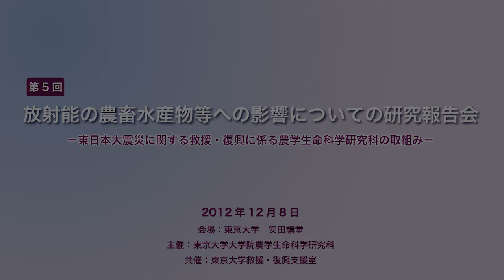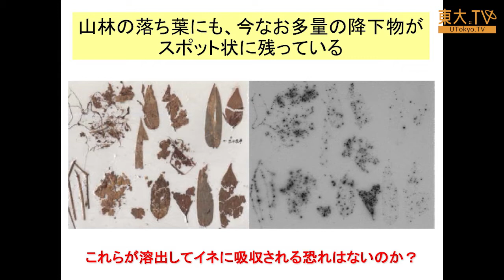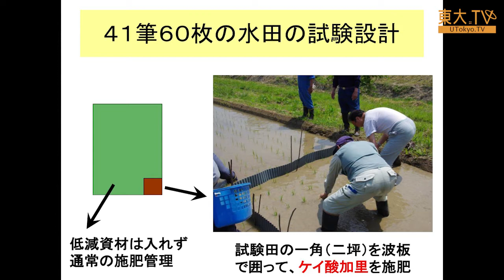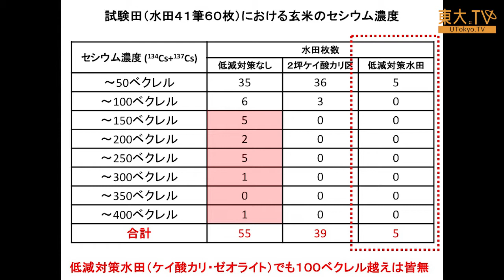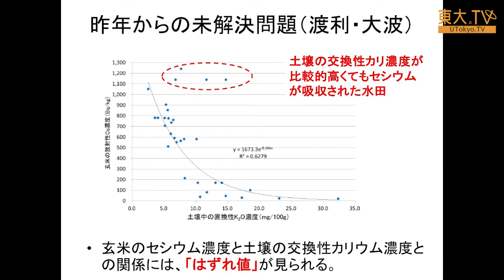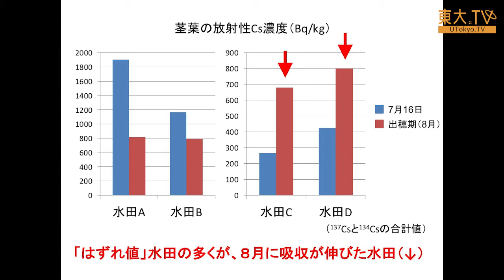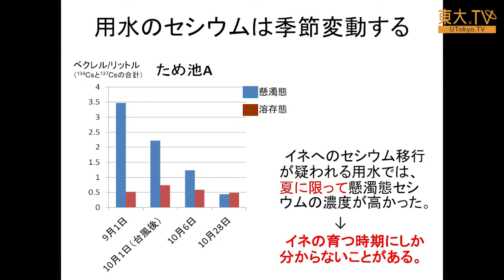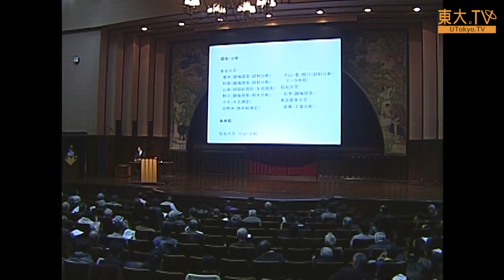根本圭介「放射性セシウムのイネへの移行（第３報）」ー第5回放射能の農畜水産物等への影響についての研究報告会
ここでは、土壌にある放射性セシウムはどのようにイネに影響するのかを報告します。